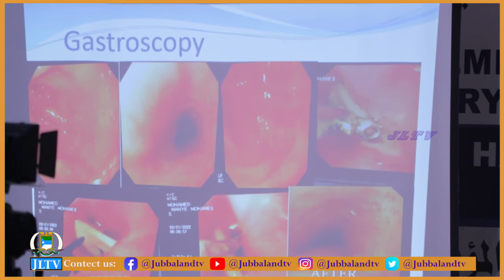Isbitaalka Daryeel oo qabtay kulan lagu soo bandhigayey cilmi baris laga sameyey Mishiinka Endoscope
Isbitaalka Daryeel ee Kismaayo ayaa qabtay kulan lagu soo bandhigayey xog cilmi baaris oo laga sameeyey Mishiinka Endoscope oo Isbitaalka uu soo kordhiyey dhowaan